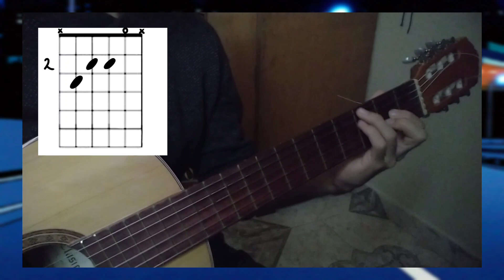Boom Nation - your love is my drug (8bit slowed) (easier version lofi guitar tutorial)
if you want me to teach the chords of some song just tell me in comments (preferably lofi, jazz, bossa nova)

you can always request as many songs as you want no matter what, totally free. but if you want to help me with some support you can do it here :)